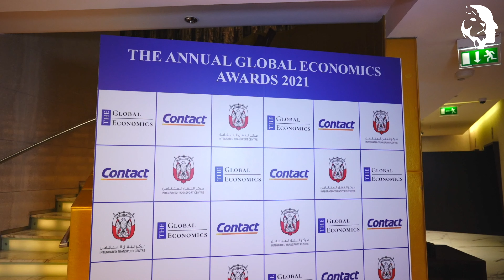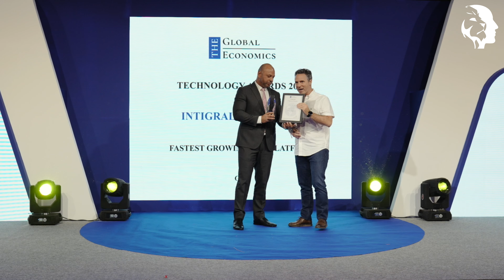THE GLOBAL ECONOMICS | EVENT MANAGEMENT COMPANIES IN DUBAI | MIND SPIRIT DESIGN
About :
Our team of industry experts and designers work meticulously on projects to ensure that our customers get what they have requested with accurate quality and an imparted new aspect to every presentation booth design. At Mind Spirit Design, we offer innovative solutions within a practical and budgeted approach. One of the reasons for our popularity is our quick turnaround designs that take less than a day or two to be created. Whether it is a reliably formatted quotation or an eleventh-hour need for an stand design, we provide a fast response to all your needs. Here, the innovation propagated, and we have developed into one of the best exhibition contractors in Dubai.

Your brand's design and strategic choices are greatly influenced by the environment, which is becoming more saturated. The degree of success a business will have can be determined by branding and strategy.